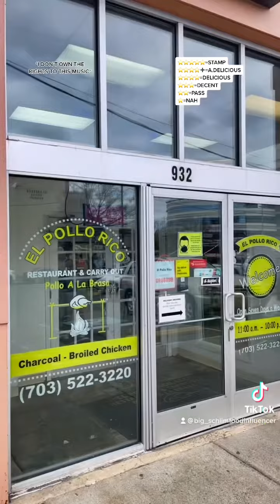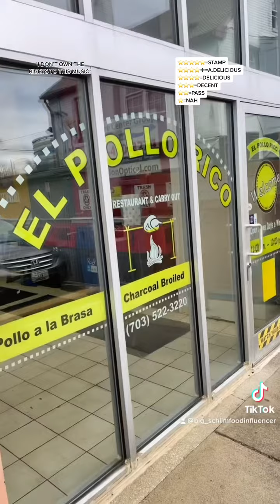El Pollo Rico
This is one of those days where my inbox & comments were flooded!! According to my Good Northern Virginian folks, it’s a STAPLE Peruvian chicken spot I MUST go to in Arlington V.A.!! When it’s that many folk pressing you out…the foods good…LET’S GO!!
Where I am: @elpolloricoarl
Location Reviewed: 932 N.Kenmore St., Arlington V.A.
Menu Includes:
A Whole Chicken, 1/2 White meat or Dark meat Chicken, 1/4 White or Dark Chicken, Steak Cut Fries, Coleslaw, Rice, Plantains, Beans, Yellow & Green Sauce, Beverages, Flan, & Ice Cream.
Items Reviewed:
Their 1/2 White Meat Chicken Meal (with Plantains, Beans, Yellow sauce & Green sauce-$1 for 4, $14.84).
STAMP the Chicken!!
STAMP the Beans!!
STAMP the Plantains!!
STAMP the Sauces!!
STAMP the Price!!

Everything was EXCELLENT!! The chicken…succulent, the Plantains mildly sweet, caramelized perfectly, & tasty, the Beans were hearty with a hint of onion, garlic, and cilantro!!

Their Churro Cheesecake ($5.23). STAMP!! Sweet, & rich…just a delicious cheesecake rendering of a churro!!

Their Inca soda ($2.73). STAMP!! I normally only get house made drinks…but copping this soda rounded the meal out!!
Customer Service: Swift, Attentive & EXCELLENT!!
Online Navigation: Super Simple
Parking: Lot Parking/ It gets packed quickly.
Recommendations: Literally EVERYTHING I got above!!

⭐️⭐️⭐️⭐️⭐️=STAMP
⭐️⭐️⭐️⭐️➕=A.DELICIOUS
⭐️⭐️⭐️⭐️=DELICIOUS
⭐️⭐️⭐️=DECENT
⭐️⭐️=PASS
⭐️=NAH